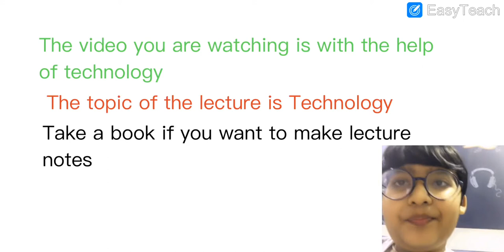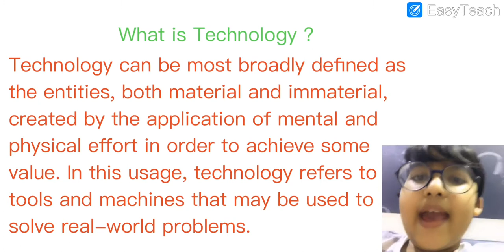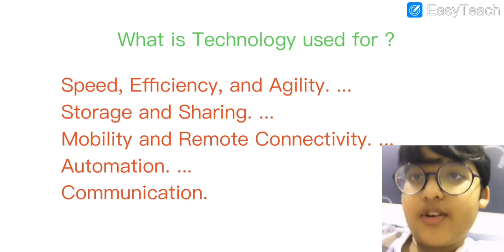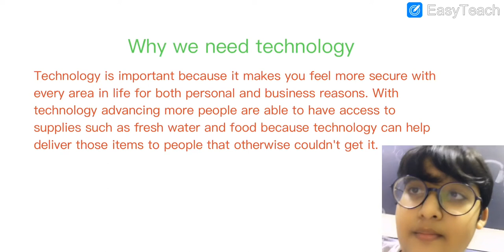Lecture with Fenil shah / Technology